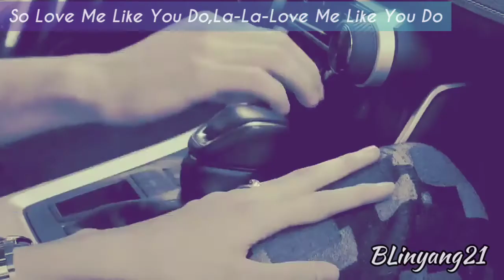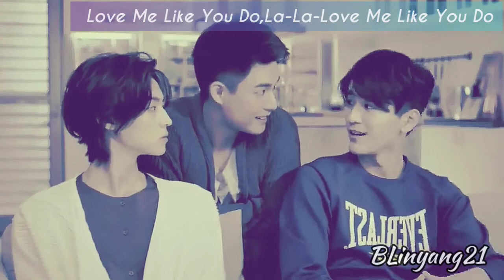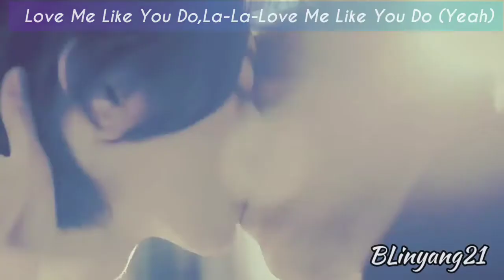Li Cheng × Teng Teng | Love Me Like You Do | FMV